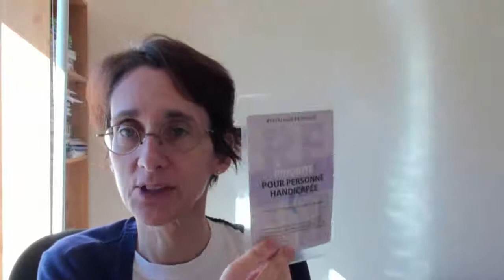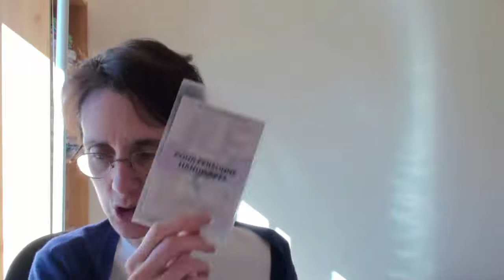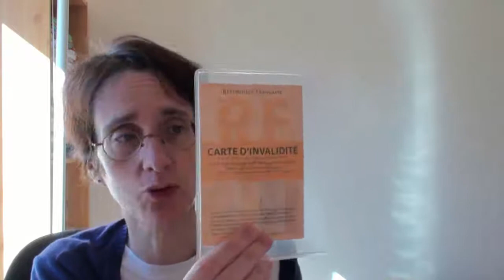Les démarches à faire auprès de la MDPH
Pour plus d'infos, je vous invite à venir faire un tour sur mon blog